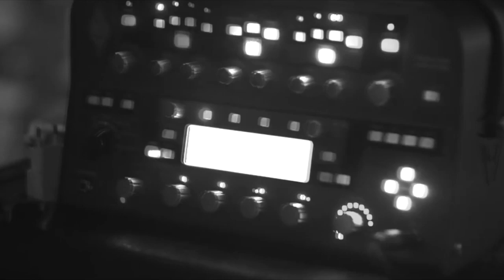Abertura do programa Oeste Musical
Produtores - Renan Monteiro, José Bandeca
 Direção geral - Jennyffer C. Bosquiero